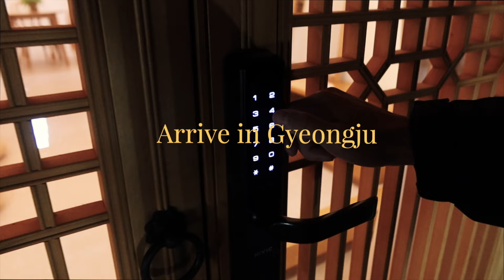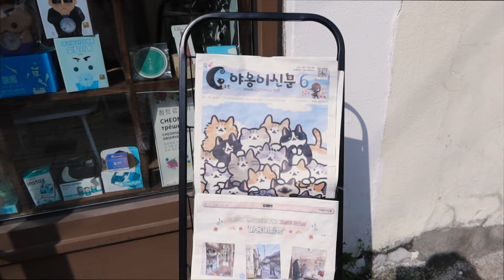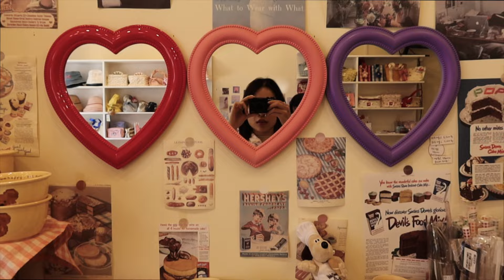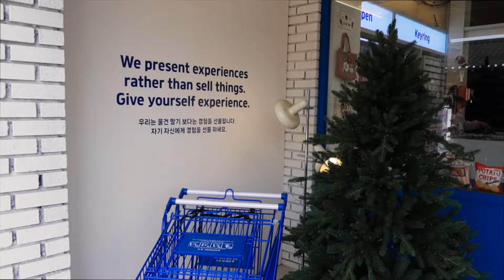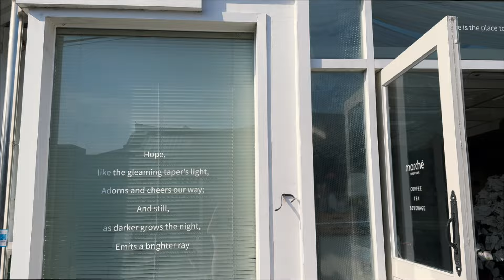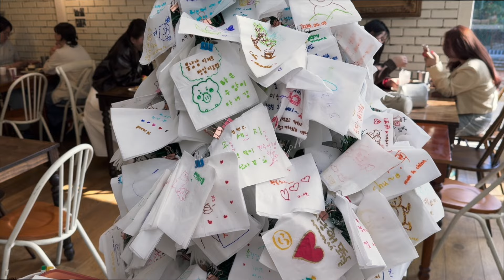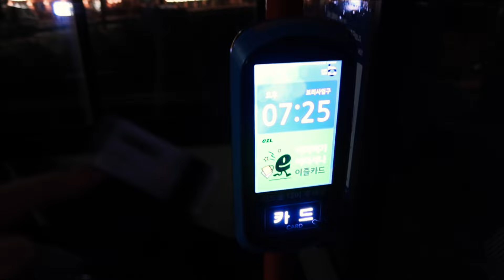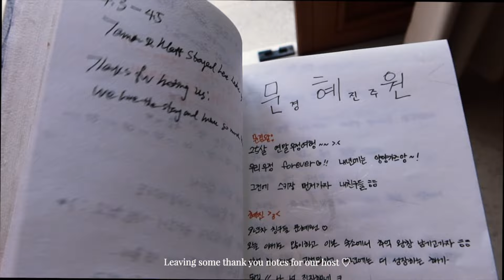Korea Vlog | Gyeongju travel, living in a hanok for the first time, cafe hopping, cute stores & food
Hi guys! I hope you're all having an amazing June! I've had some crazy travel plans over the past few weeks, living in China, Thailand, and South Korea.

In this video, I hope you enjoy exploring Gyeongju, a historical city in South Korea. It's a perfect getaway for anyone looking for a peaceful escape from Seoul.

Xoxo,
Tamsin

◡̈ Faq:
camera: canon g7x3 & iPhone 14 pro